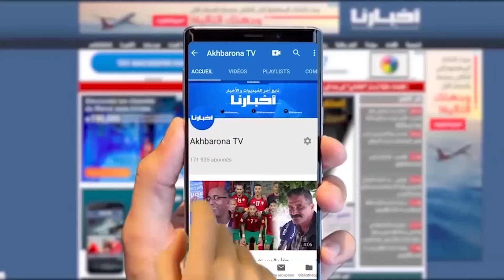مومو يغادر المحكمة بوجه شاحب في آخر جلسة قبل النطق بالحكم